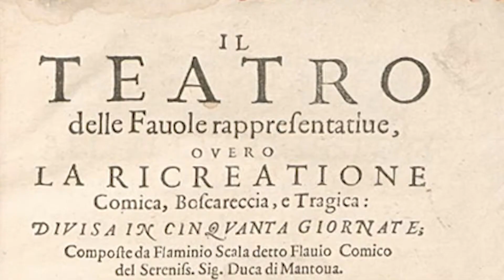Wardrobe Wednesday - Episode 5: Pedrolino & His Long Baggy Sleeves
Another look into the costume collection of The Confused Greenies of Players' Patchwork Theatre Company!

We started the month with Arlecchino's iconic costume so we'll end April with the signature outfit of another well known commedia dell'arte character: Pedrolino!